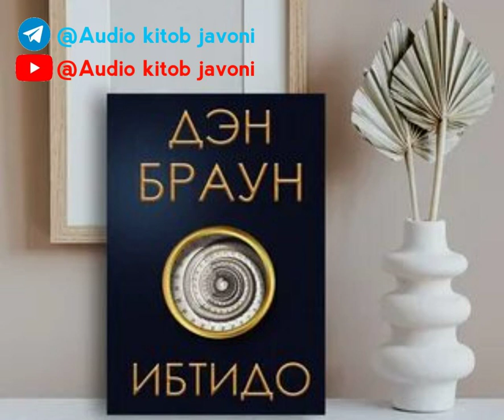11-trek | Den Braun | Ibtido | Ден Браун | Ибтидо | Roman | Audio kitob javoni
Muallif: Den_Braun.
Asar nomi: Ibtido.
Janr: Roman.
O'qidi: Dilnoza_Ahadova.
Qismlar soni: 40.
Ushbu Qism: 11.
24-25-26-boblar
Robert lengdon turkumidagi beshinchi asar.
Davinchi_siri kitobi lengdon seriasidagi asarlardan.
Tehnik savollarni telegramda manziliga yo'llashingiz mumkin.

Layk bosish hamda izohlarda fikrlaringizni qoldirishni unutmang.
Kanalimizni do'stlaringizga ulashgan holda siz ham ziyoni tarqatgan bo'lasiz!